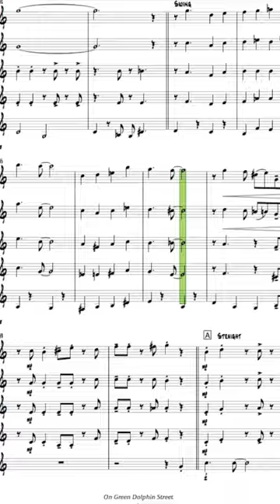On Green Dolphin Street - [Clarinet Quintet] - Sheet Music